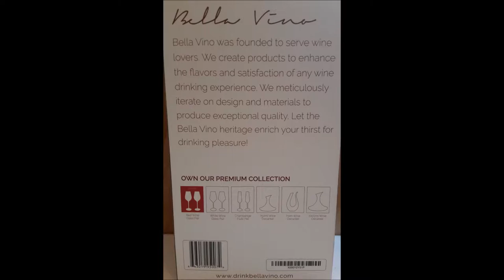Red Wine Glasses by Bella Vino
Red Wine Glasses by Bella Vino (Pack of 2)

 GREAT FOR EVERYDAY USE: Enjoy better­-tasting wine with our everyday crystal wine glasses. Made with just the right stem length for a stable wine glass that does not topple over easily. Swish and swirl your wine without dripping. Functional bowl that has enough room for wine to breathe. The lip is thin for a more delightful wine ­drinking experience!

ELEGANT BUT STURDY: Drink from a beautiful yet durable wine glass that can showcase both your reds and whites. No more fears of breaking your precious glassware! These red wine glasses are not too thick yet strong enough to stand daily washing.

MADE FROM PREMIUM CRYSTAL GLASS: Clear and smooth glass that’s made from high quality, lead­-free material that is dishwasher­ safe for easy clean up.

FITS IN THE DISHWASHER: Our daily long stem wine glasses have the perfect size and shape that can fit in your dishwasher without any trouble.

100% MONEY BACK GUARANTEE: These Bella Vino wine glasses are great but if for any reason you won’t be satisfied, you may return the item for a full refund. So click the “Add to Cart” button now and enjoy a pleasurable wine drinking experience!